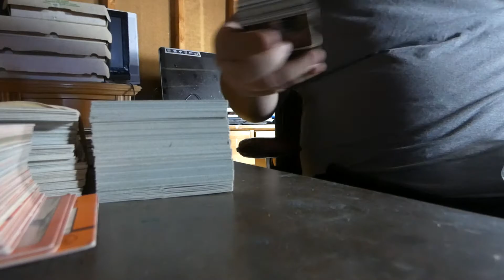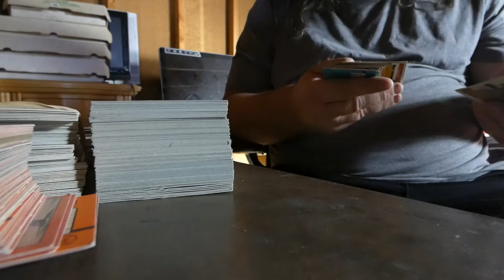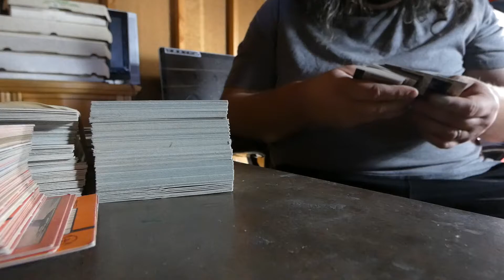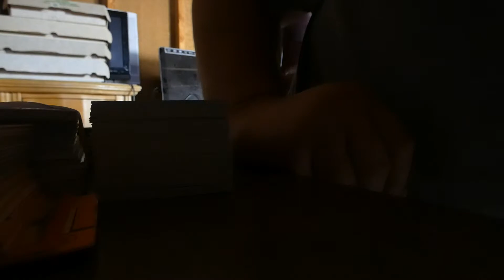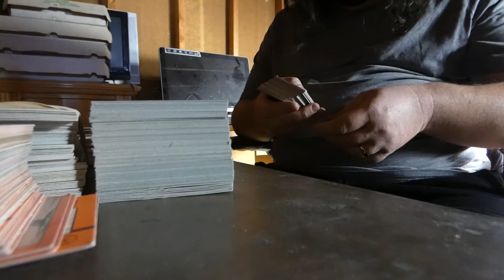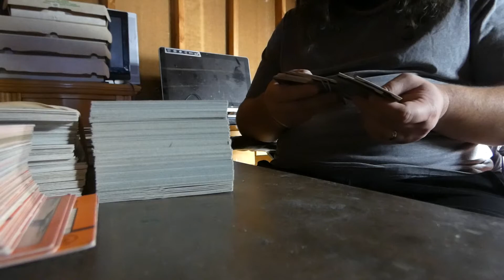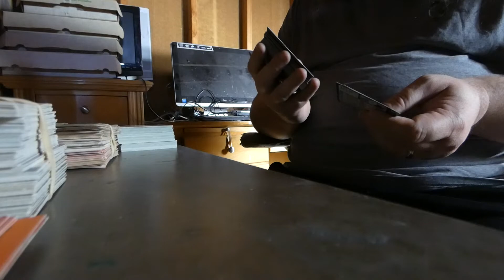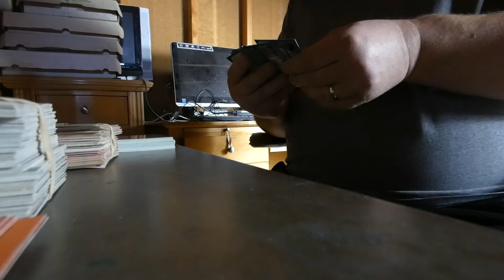Opening An Interesting Bag of Cards